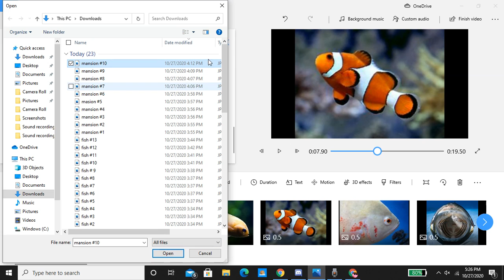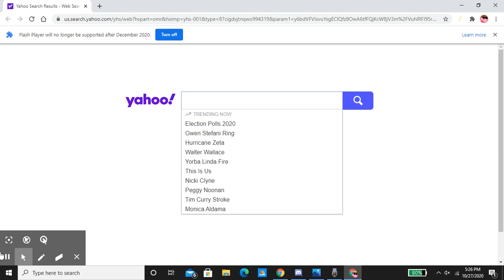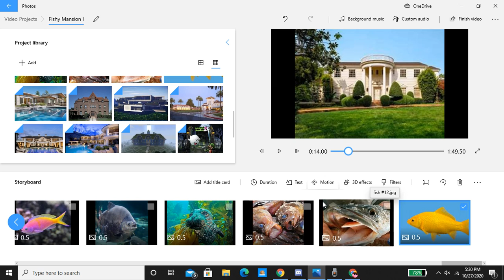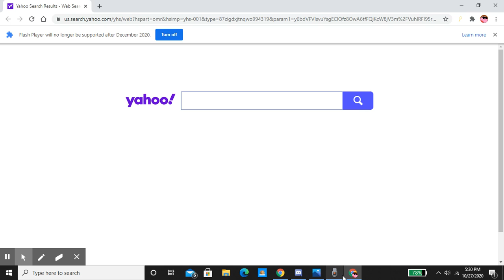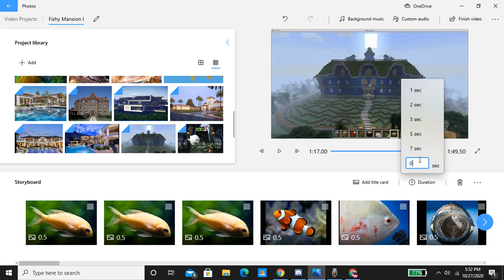How I Make a Video Part 2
Check out the upcoming playlist of all of the videos combined!